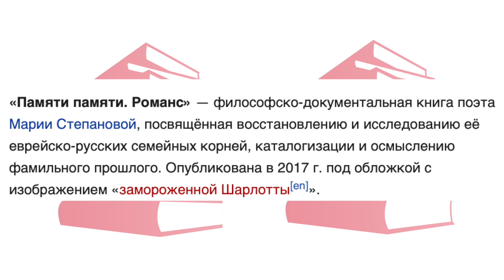Przeczytane w czerwcu – książki po polsku i po angielsku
Cześć tu Kamil, witam na Kanale Ośle Uszy. Dziś przychodzę do Was z czytelniczym podsumowaniem czerwca. W czerwcu przeczytałem dziesięć książek. Zacznę od tych utworów, które czytałem po polsku, by następnie omówić te książki, które przeczytałem po angielsku. Jak zwykle w tym angielskim segmencie, najpierw zaadresuję utwory, które zostały przetłumaczone na język polski, by na sam koniec zostawić książki, które czekają jeszcze na polskie tłumaczenie.

Zgodnie z tradycją, w ostatniej części filmu wybiorę najlepszą książkę czerwca.

Prześniona rewolucja. Ćwiczenie z logiki historycznej - Andrzej Leder

Shuggie Bain - Douglas Stuart, tłum. Krzysztof Cieślik

Kolekcjoner porzuconych dusz. Reportaże z Brazylii - Eliane Brum, tłum. Gabriel Borowski

Koala - Lukas Bärfuss, tłum. Arkadiusz Żychliński